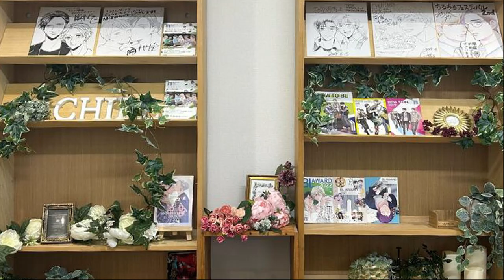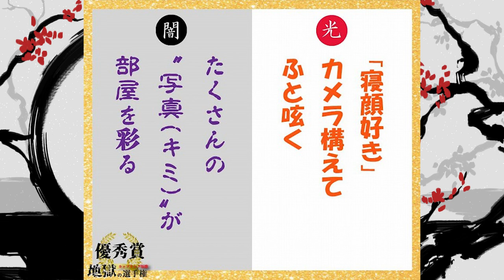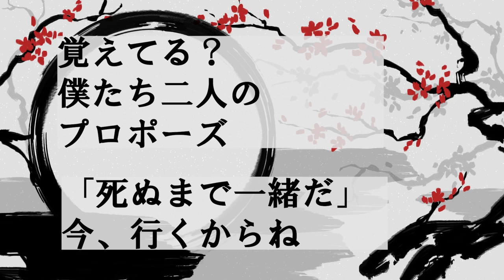【BL短歌】オタが〇す？エモい！エ〇い！怖い！地獄のカップリング短歌大会【闇の下の句編】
君は言う 僕といられて 幸せと……

昨年行われた地獄のカップリング短歌大会。上の句と下の句を光と闇のBL的シチュで参加してくださった方に創作して頂いたわけですが、なんと神短歌が続出！
そんな地獄のカップリング短歌大会の受賞作と個人的に記者・けちゃっっぷが好きだった短歌を紹介させて頂きました！激萌えです♥

そして、光の上の句、闇の上の句思いついた方がいらっしゃれば、是非是非コメントを💞

また、今年の地獄のカップリング短歌大会は、以下の日程で開催されています！ご参加待っています！

■上句募集期間
8月30日(水) 0:00～8月31日(木) 23:59
■下句募集期間
8月30日(水) 0:00～9月1日(金)23:59

▼光の下の句編の動画
光と闇のBL好きが性癖バトル⁉奇跡の一句が出現。地獄のカップリング大会【闇VS光】

▼関連記事
光×闇のコラボで名作爆誕!?地獄のカップリング短歌選手権2023

地獄のカップリング短歌大会 受賞作発表！

地獄のカップリング短歌大会受賞作 タテヨミマンガ化作品大公開!!!【光→闇の部】

TikTokライブ